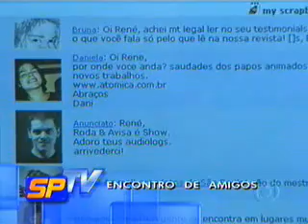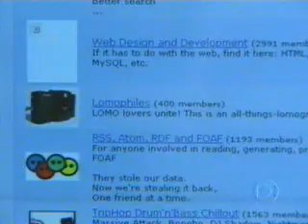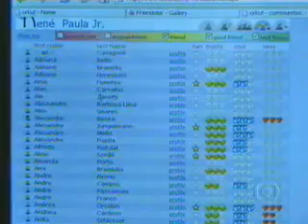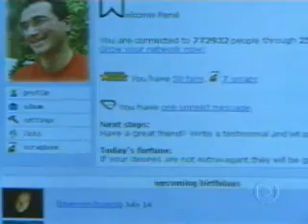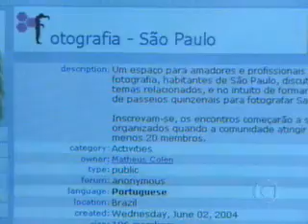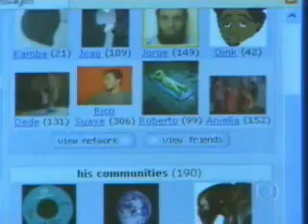entrevista SPTV - Orkut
materia na SPTV/Globo sobre Orkut,